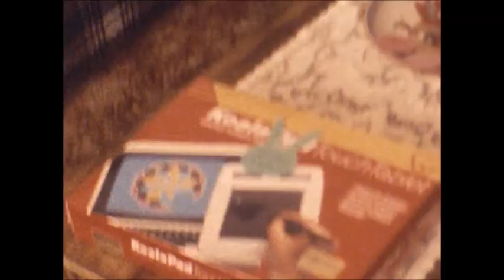Easter 1985, Part 1 (8mm, no sound)